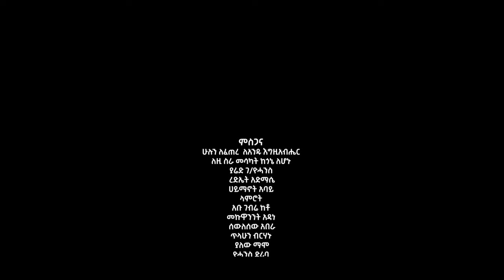Ethiopian new music ጀግና | አዲስ አማረኛ ዘፈን 2022